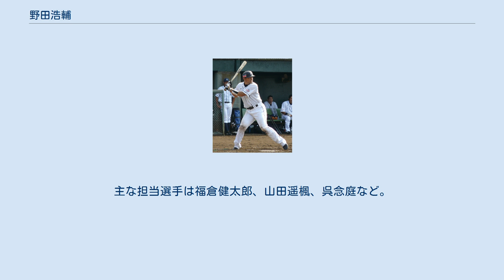野田浩輔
野田 浩輔（のだ こうすけ、1977年12月4日 - ）は、熊本県八代市出身の元プロ野球選手（捕手、右投右打）、コーチ。
現在は埼玉西武ライオンズの一軍バッテリーコーチを務めている。
 ドラフト前から社会人屈指の大型即戦力捕手として注目をあび、新日鉄君津時代に渡辺俊介とバッテリーを組み、シドニー五輪に出場して話題となった。
シドニー五輪ではプロ枠で出場した当時中日に在籍していた鈴木郁洋に正捕手を奪われたが、同じ五輪代表に選ばれた阿部慎之助（中央大学）とともにチームを引っ張る存在として欠かせなかった。
また、同年の都市対抗野球ではベスト4となり社会人野球ベストナイン捕手となった。
 ドラフトでは下位指名での争奪戦が予測されたが、入団前から野田と西武ライオンズとの相思相愛ということで他球団に指名されず、2000年のドラフトで西武ライオンズから6位指名を受け、入団。
 2001年は正捕手伊東勤の存在もあり、1軍出場はなかった。
 2002年に初昇格すると、プロ初安打・初打点を記録し、控え捕手ながら33試合に出場。
 2003年は伊東と細川亨の活躍もあって36試合に留まるが、プロ初本塁打を記録した。
選手兼コーチだった伊東は、細川と野田の正捕手候補に2人に対して「（細川と野田の）2人は（同時に）使わない。2人（を同時に）使うと2人とも『死ぬ』」と発言し、正捕手1人方式として育成することを明言した。
将来は背番号46の野田、47の細川（背番号は2002年当時）のどちらかが、伊東の背番号27を継承させる意思があったが、正捕手と背番号「27」は細川に受け継がれた。
 2004年に伊東が監督に就任すると、初の開幕先発出場を果たす。
37試合の出場に留まるものの、プレーオフでは第2ステージ第3戦で決勝本塁打を放つなど、リーグ優勝に貢献した。
 2005年はわずか26試合しかできず、打率.229に終わった。
 2006年も7試合の出場に終わった。
 2007年は開幕1軍入りを果たし、8月22日の対福岡ソフトバンクホークス戦では初めて指名打者として先発起用された。
出塁率は.379を記録。
 2008年は開幕1軍に入れず、細川の活躍や上本達之・銀仁朗の抜擢もあって、1軍出場は9試合のみに終わった（いずれも細川の負傷、上本の不振と、代わりの控え捕手としての出場）。
打撃も打率.111と、プロ生活で自己最低の成績となったが、日本シリーズ出場選手枠の40名に選ばれ、全7試合でベンチ入りした。
日本シリーズでは2試合に出場し、第5戦は9回表の守備のみで、第7戦は5回裏の守備から5番・捕手で出場。
守備では5回を完璧に抑え、打撃面でも平尾博嗣の決勝適時打をアシストする四球を選ぶなど、活躍した。
アジアシリーズ（対SKワイバーンズ戦）でも代打出場したほか、決勝戦（対統一セブンイレブン・ライオンズ戦）では9回から捕手として出場した。
 2009年は正捕手の細川が怪我で長期離脱したこともあり、出場機会は前年より増え22試合に出場。
しかし打席数は10と、大半が銀仁朗・上本の守備固めとしての出場だった。
細川の復帰後は出場もなく、打撃面でもプロ初の無安打に終わり、厳しいシーズンとなった。
 2010年はプロ入り後最少のわずか5試合の出場に留まった。
 2011年は9月に入っても1軍出場がなく、右肩の故障も完治しないことから9月12日に現役引退を表明した。
10月9日に球団から戦力外通告が行われ、14日に正式に任意引退公示された。
 2012年からは埼玉西武ライオンズのフロント入りし、編成部アマチュア担当（九州・沖縄担当スカウト）となった。
主な担当選手は福倉健太郎、山田遥楓、呉念庭など。
 2017年より二軍バッテリーコーチに就任した。
2021年からは一軍バッテリーコーチを務める。